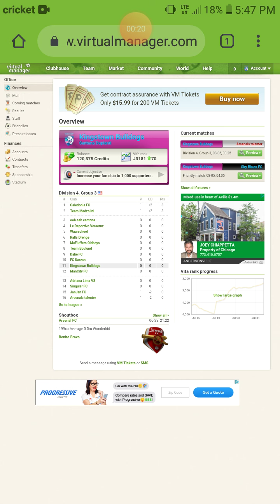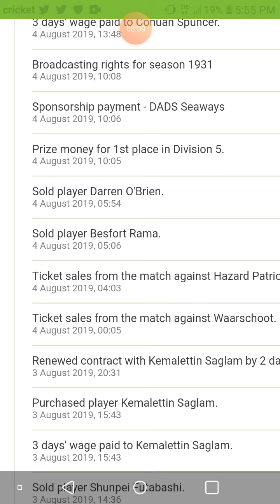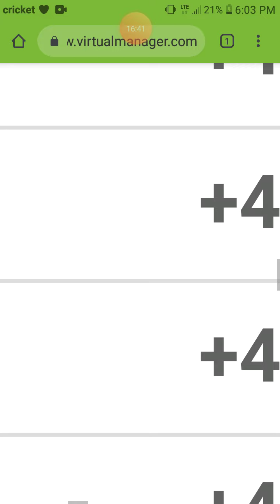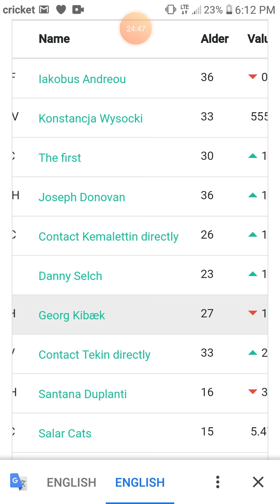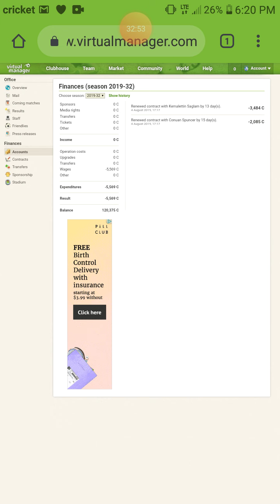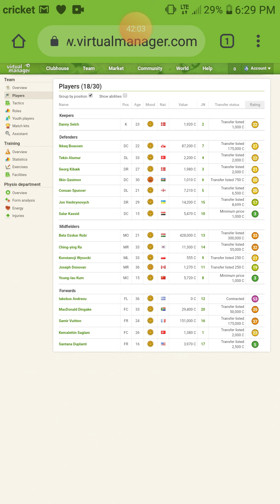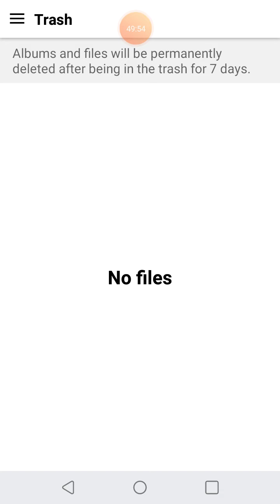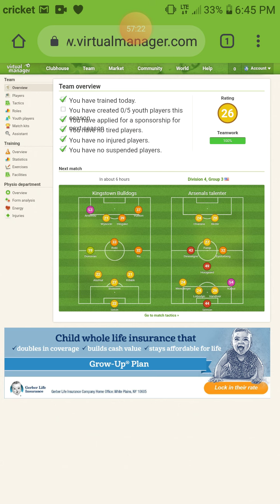Season 31 Update Part 3/3